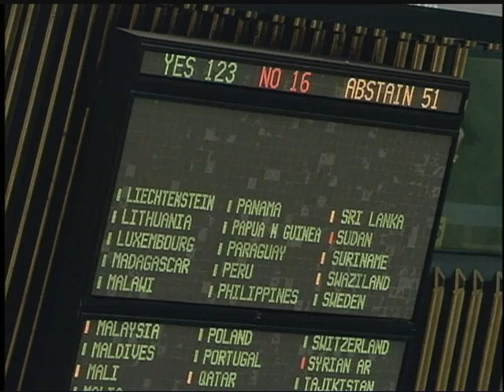WorldLeadersTV: HUMAN RIGHTS VIOLATIONS in DPR KOREA: UN GENERAL ASSEMBLY (UNTV)